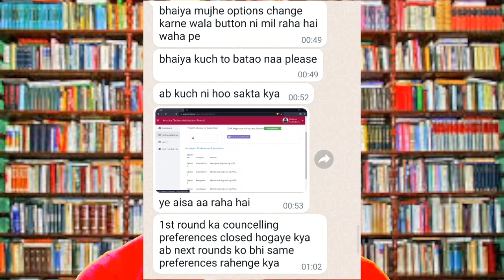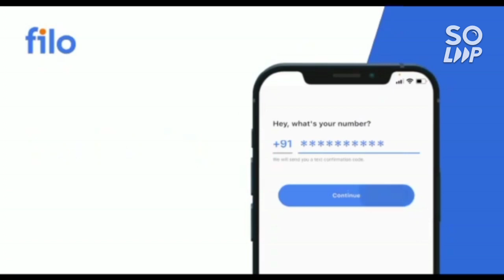Amrita Counselling 2022 Important Questions | All Q & A | AEEE 2022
(amrita counselling 2022 round 1 done check it now)

(amrita counselling 2022 round 1 done what next ?)

(amrita 2022 round 1 sliding )

(amrita 2022 scholarship complete info)

(amrita university updated fee structure)

(amrita counselling 2022 how to fill choice)

(amrita counselling 2022 refund policy )

(amrita counselling 2022 course available )

(amrita 2022 counselling decision making )

(amrita counselling 2022 complete info)

(amrita counselling 2022 amritapuri campus safe rank)

(amrita 2022 bangalore campus safe rank)

(amrita counselling 2022 chennai campus safe rank)

(amrita counselling 2022 coimbatore campus expected cut-off)

(AMRITA COUNSELLING 2022 ALL BRANCH ,ALL CAMPUS SLAB WISE CUT-OFF)